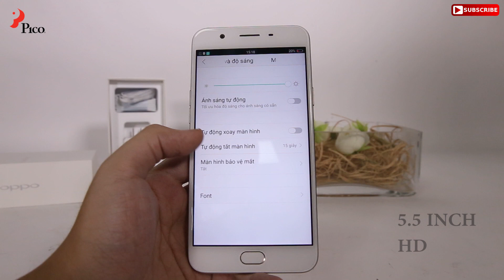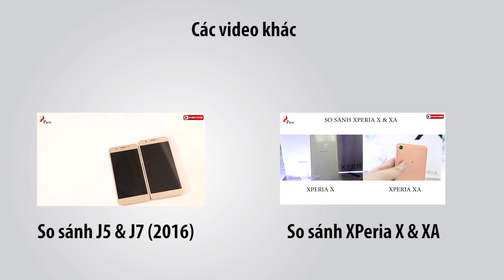Vì sao nên mua Oppo F1S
Các đặc điểm của Oppo F1S:
1. Thiết kế sang trọng tinh tế: Điện thoại Oppo F1s khoác trên mình thiết kế nguyên khối, kim loại mang lại lại sự đẳng cấp cho bạn với màu vàng gold và vàng hồng vốn rất được ưa chuộng như hiện nay ,các góc đươc bo tròn tạo cảm giác mềm mại ,mặt lưng phủ lớp cát Zirco tạo cảm giác mềm mượt,chống bụi bẩn và không bám vân tay, chắc chắn bạn sẽ hoàn toàn hài lòng khi sở hữu sản phẩm trên tay.
2. Màn hình 5.5 inch sắc nét: Điện thoại được trang bị màn hình IPS 5.5inch độ phân giải HD 720 x 1280 pixels , mặt kính Gorilla glass chống chầy xước cho bạn hiển thị màu sắc trung thực.Hơn nữa với độ rộng của màn hình bạn có thể thoải mái giải trí xem phim,lướt web và chơi những trò game yêu thích.
3. Selfie cực thích: Oppo hiểu được nhu cầu sử dụng camera trước của người dùng ngày càng cao, vì thế tung ra sản phẩm F1S được trang bị camera trước với độ phân giải 16MP với cảm biến 1/3.1 inch và khẩu độ lớn f/2.0, ngoài ra tính năng chụp ảnh selfie Panorama cho phép bạn có thể chụp ảnh toàn cảnh dễ dàng hơn.
4. Flash màn hình: Khi chụp ảnh, màn hình F1s sẽ phát ra ánh đèn flash giúp khuôn mặt sáng hơn trong môi trường ánh sáng yếu. Với cảm biến nhạy sáng có thể tự động điều chỉnh mức độ phù hợp từng khuôn mặt, F1s sẵn sàng chụp ra những bức ảnh selfie đẹp hơn mong đợi.
5. Vẫy tay bắt ảnh: Tính năng chụp bằng cử chỉ giúp mở rộng thêm không gian sáng tạo nhiều kiểu ảnh vui nhộn. Việc bạn cần làm chỉ là vẫy tay trước ống kính để kích hoạt lệnh chụp và thoải mái tạo cho mình những kiểu dáng ấn tượng.
6. Camera sau 13MP: Camera sau 13 MP tích hợp bộ xử lý ảnh Pure Image 2.0+ độc quyền của OPPO mang lại nhiều trải nghiệm thú vị. Nhờ khả năng lấy nét theo pha PDAF và chế độ Ultra-HD mang lại những bức ảnh chụp trở nên sắc nét hơn cả những gì mắt thường có thể nhìn thấy.
7. Tính năng bảo mật cao: Điện thoại Oppo F1s có công nghệ cảm biến bằng vân tay, nhận diện vân tay cho phép người dùng mở khóa nhanh chóng, không những thế mà còn nâng cao tính bảo mật cho người dùng.
8. Âm thanh chuyên nghiệp: Dirac HD Sound sử dụng công nghệ từ công ty âm thanh nổi tiếng thế giới DIRAC. Tính năng được tích hợp trên phần cứng để nâng cao chất lượng âm thanh ở cả loa ngoài lẫn tai nghe. Với Dirac HD Sound trên F1s, bạn sẽ được thưởng thức chất âm trung thực như đang hòa mình vào thế giới của những giai điệu sống động.
9. Cấu hình ổn định: Điện thoại được trang bị vi xử lý MT6750, Octa-core 1.5GHz Cortex-A53,chip đồ họa Mali-T860MP2, ram 3GB bộ nhớ trong 32GB hỗ trợ thêm thẻ nhớ ngoài lên đến 128GB. Cho bạn trải nghiệm game mượt mà, lướt web nhanh chóng, hỗ trợ giải trí thoải mái.
10. Hệ điều hành Android 5.1: Điện thoại Oppo F1S chạy trên nền tảng Android 5.1 mang đến cho người dùng giao diện đẹp, kho tàng ứng dụng thú vị, đồng thời tiết kiệm pin và chạy các ứng dụng mượt mà hơn.
11. 2 Sim 2 sóng : Mua điện thoại Oppo có  2 khe SIM 4G hỗ trợ tốc độ lên đến 150Mbps, kết hợp cùng ô cắm thẻ nhớ riêng biệt dung lượng tối đa 128GB. Việc liên lạc của bạn giờ đây thật dễ dàng với bộ ba khe cắm mới.